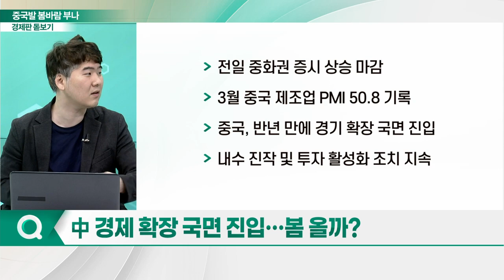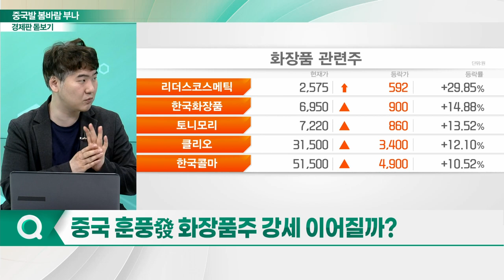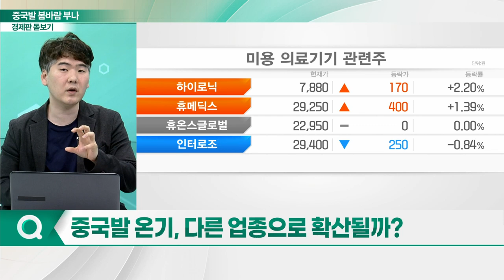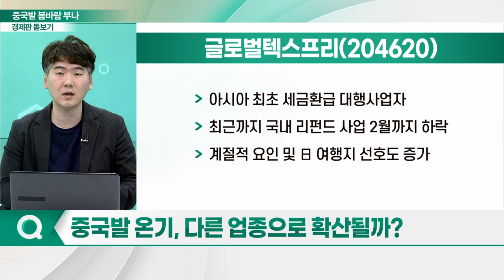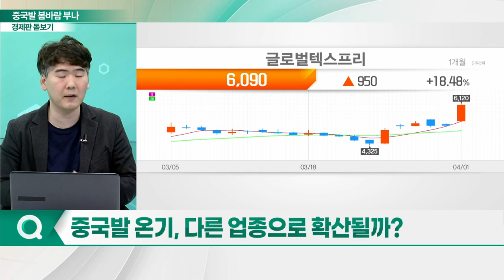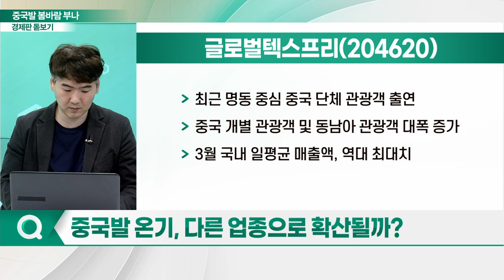국내 증시... 중국發 봄바람 부나_경제판 돋보기 (20240402)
Q. 韓 찾는 관광객... 유커 발길 이어질까?
Q. 돌아오는 중국인... 면세 관련주 힘 받나?
Q. 中 경제 확장 국면 진입... 봄 올까?
Q. 중국 훈풍發 화장품주 강세 이어질까?
Q. 중국발 온기, 다른 업종으로 확산될까?
Q. 주목하면 좋을 종목은?